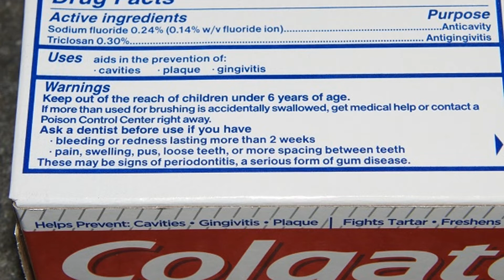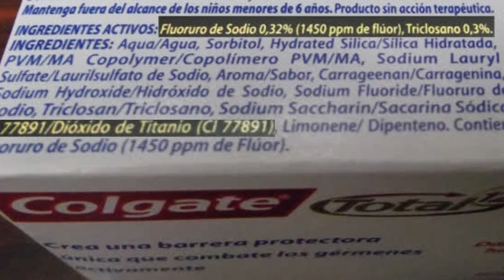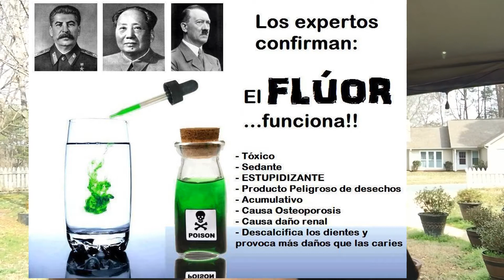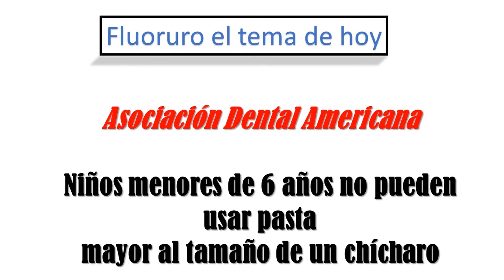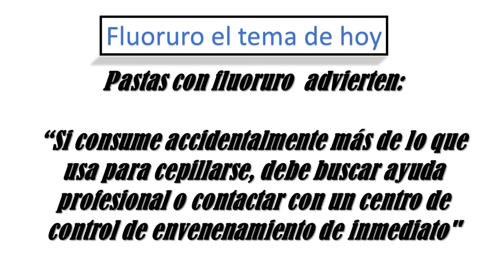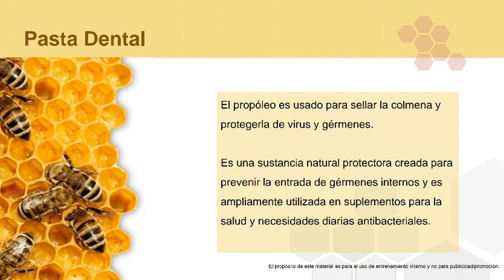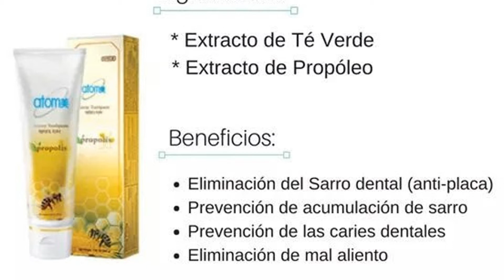FLUORURO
Hablemos del fluoruro. Te invito a escuchar esta informacion y la técnica de usar una nueva pasta dental con maravillosos beneficios.